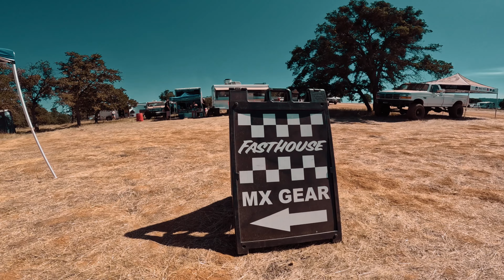Bear Mountain Race Preview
2023 Bear Mountain Hare Scrambles hosted by Polka Dots MC part of the AMA District 36 Cross Country series.
A short preview of videos to come